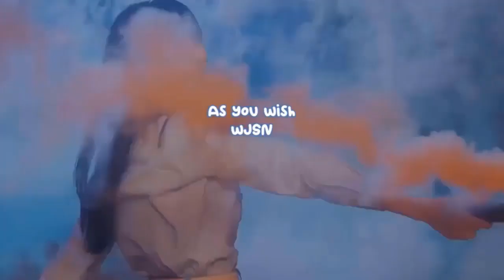Cherry Bullet announce comeback with 3rd mini album